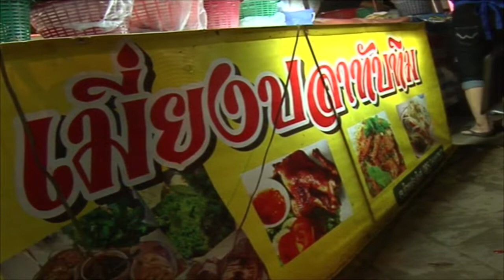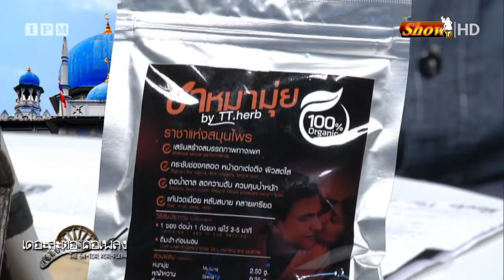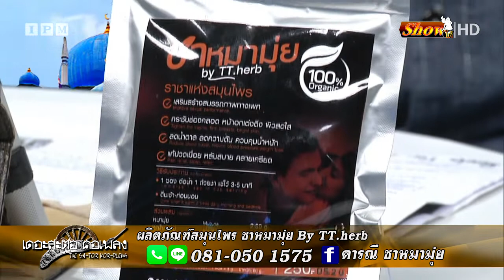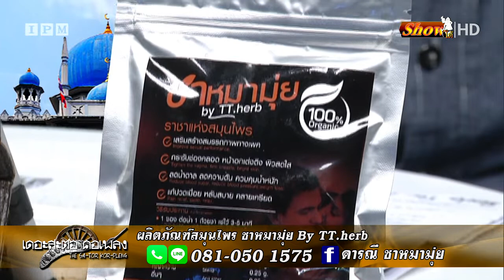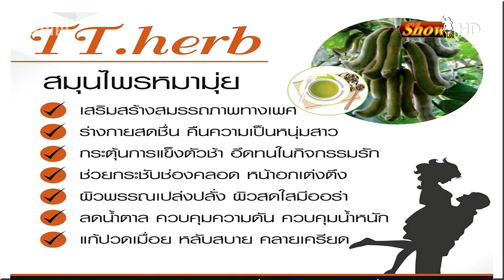ตอน1เทปรายการทีวี เดอะสะตอคอเพลง คุณดา ชาหมามุ่ย(ร่วมรายการ)ช่องโชว์ใต้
ตอน.1 คุณดา ชาหมามุ่ย(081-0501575). ร่วมบันทึกรายการทีวี เดอะสะตอคอเพลง ช่องโชว์ใต้ จานส้มipm ...ผู้ผลิต ครีเอทีฟ โปรดิวเซอร์ โดยน้าหลวง ราเชนทร์ กิ่งทอง ติดต่อ ร่วมรายการและโฆษณา 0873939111 เฟสบุ๊ค น้าหลวง ราเชนทร์ กิ่งทอง